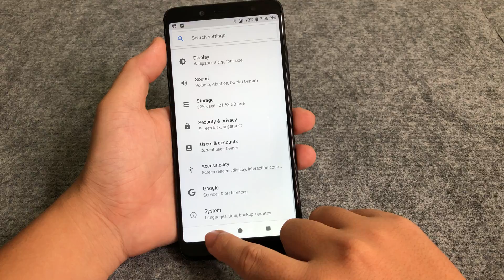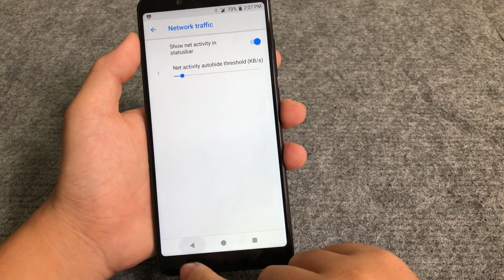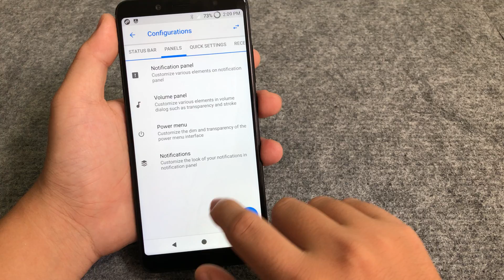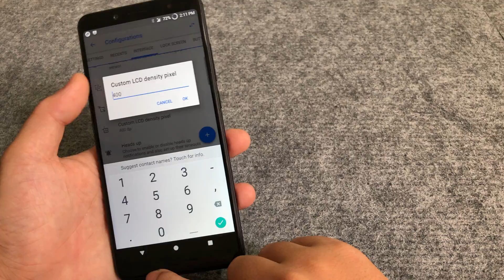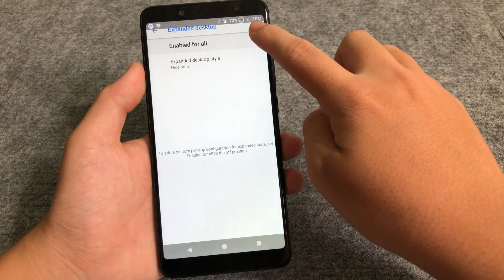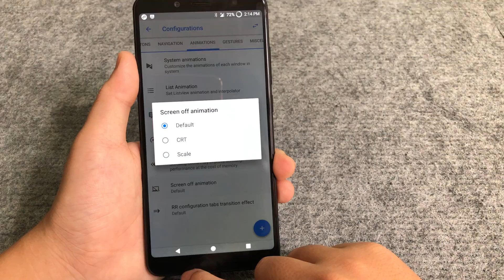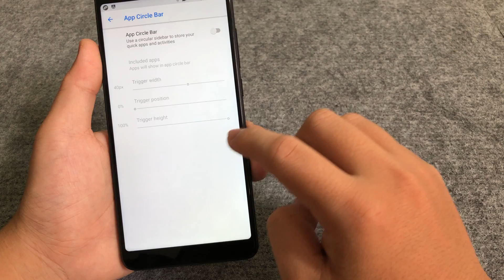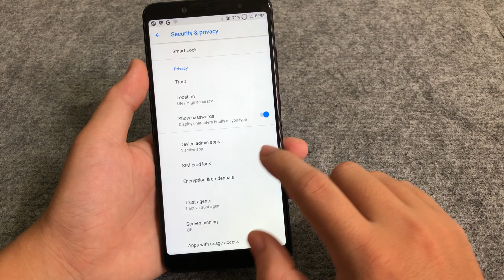Redmi Note 5/Pro - Resurrection Remix-OS 6.2.0 ROM (OTA update, Stable,..)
BUGS: Full Working

[OFFICIAL]Resurrection Remix-OS 6.2.0[Treble][OTA][RN5PINDIA/RN5 CHINA/GLOBAL[11-Sep]
Resurrection Remix Oreo